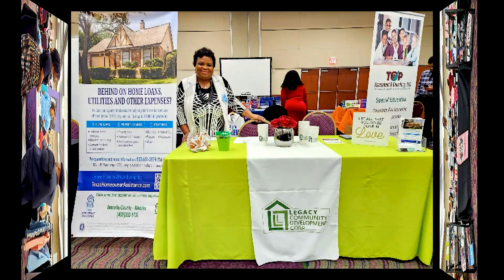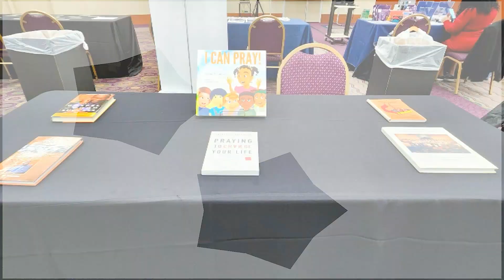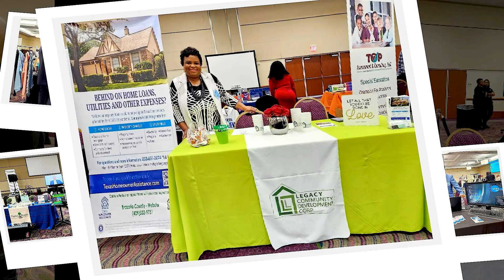00. HIGHLIGHT REEL - CEO MINISTRY MARKETPLACE EXPO EVENT 2023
00.  HIGHLIGHT REEL - CEO MINISTRY MARKETPLACE EXPO EVENT 2023